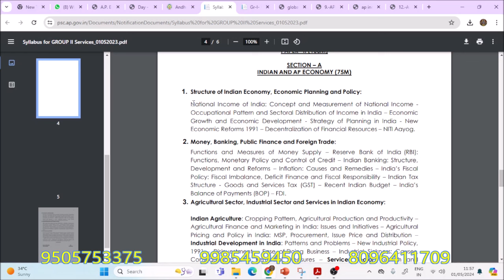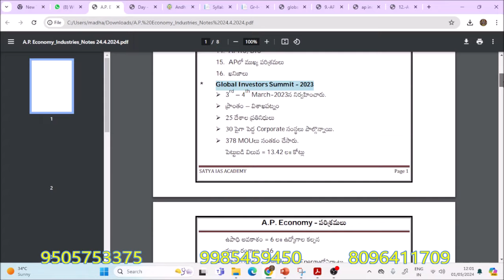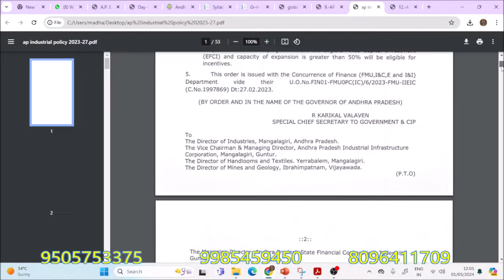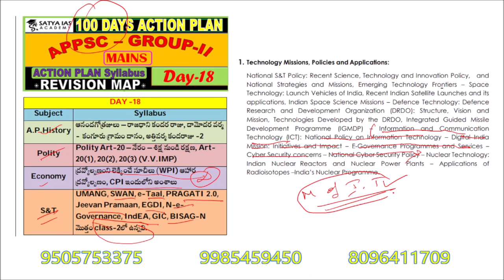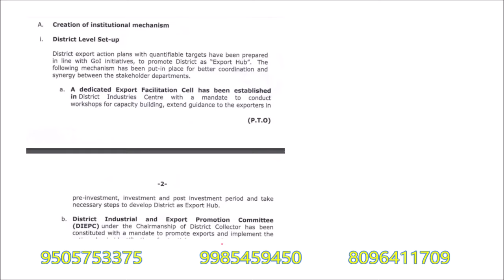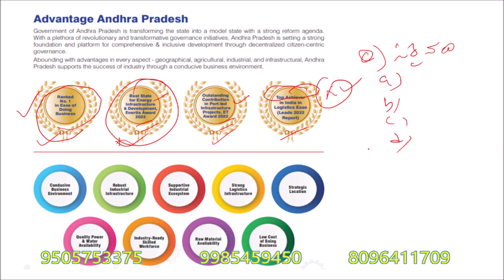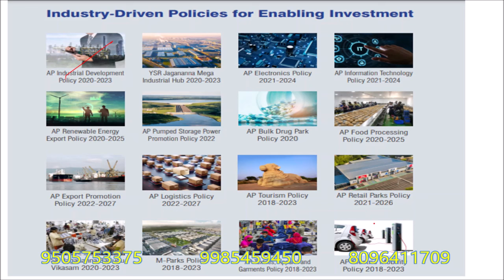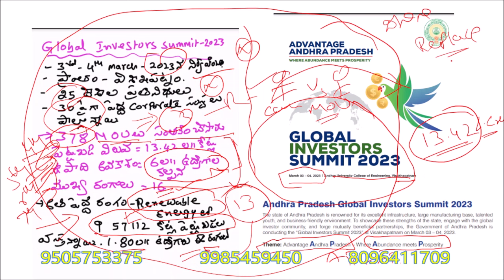AP ECONOMY ,INDUSTRIAL POLICY, MAINS ,GR-2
STOCK MARKET DEMAT ACCOUNT OPENING,